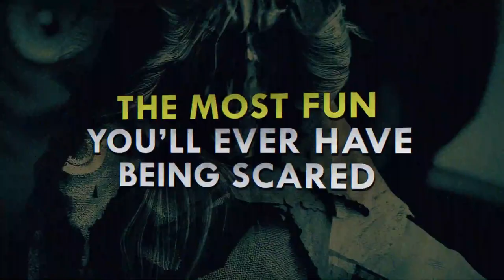Creepshow Season 3 Official Trailer HD A Shudder Original Series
CREEPSHOW, the anthology series based on the 1982 horror comedy classic, is still the most fun you’ll ever have being scared! A comic book comes to life in a series of vignettes, exploring terrors ranging from murder, creatures, monsters, and delusions to the supernatural and unexplainable.  You never know what will be on the next page...

Season 3 premieres September 23 on Shudder.